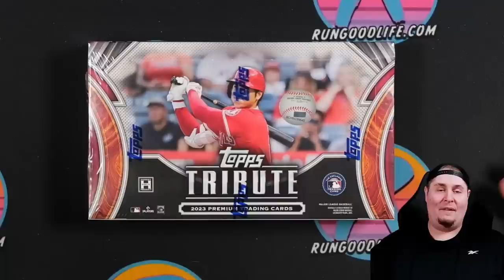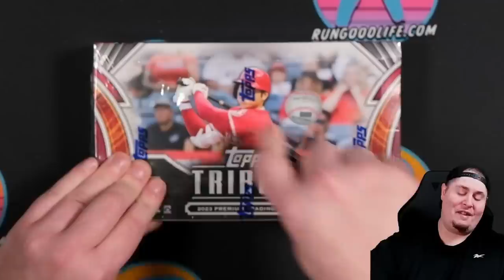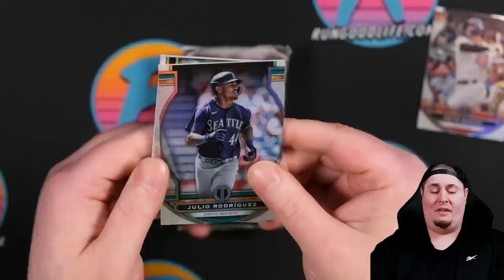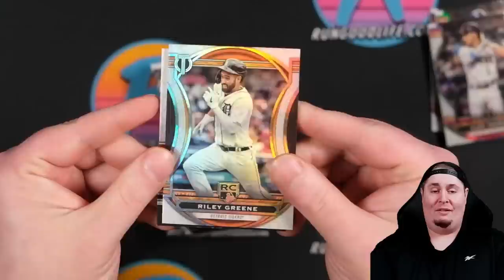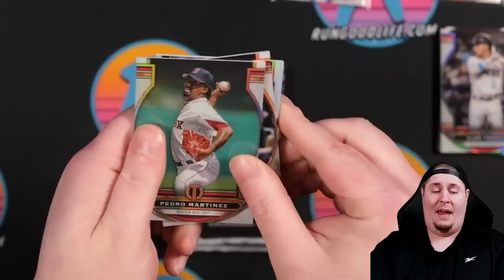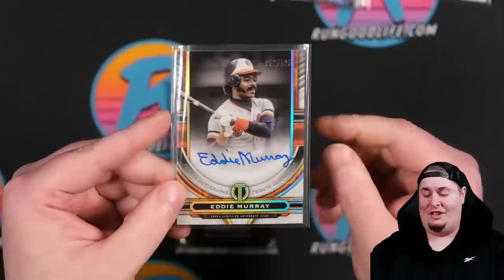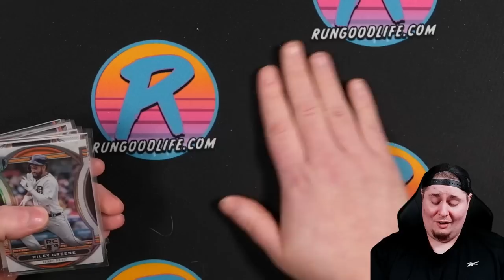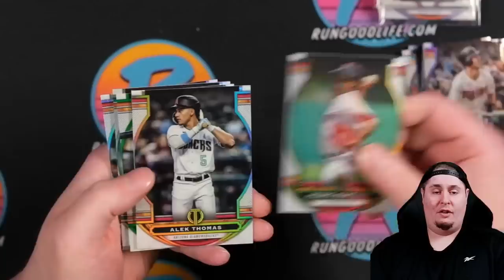WORTH THE RIP?! | 2023 Topps Tribute Baseball Hobby Box Review (3 autos + 3 mems per box!)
Today we're taking a look at this year's Topps Tribute baseball, a gorgeous set that features six hits per box put comes in at the hefty price tag of around $500 per box. Last year this product was around $400 per box, so why the increase in price? Is it justified with this great rookie class?

We've ripped some incredible products in 2021 including 2021 Mosaic Football, 2021 Playoff, 2020-21 Mosaic Basketball, 2021-22 Hoops, Immaculate Collection, Spectra, 2020-21 Panini Optic Basketball, 2020-21 Panini Select NBA, 2021 Panini Prizm Football, 2021 Panini Absolute NFL (Kaboom Hunting), 2021 Topps Chrome Sapphire MLB, 2021 Topps Triple Threads baseball, Retail blasters and megaboxes from Target, Walmart, Fred Meyer, Kroger, and more, and tons of other great products just to name a few. We've hit incredible cards along the way, and I'm so thankful to share my journey in trading cards with you through this channel!